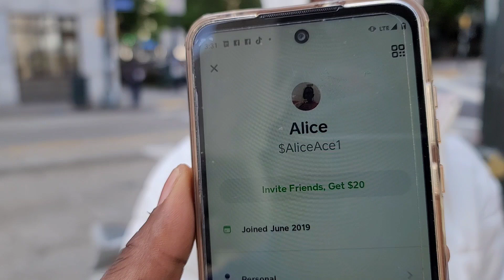41, *WATCH* kicked out of rental by owner, family won't help, now homeless with son 10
41 woman details her journey to homelessness
$AliceAce1